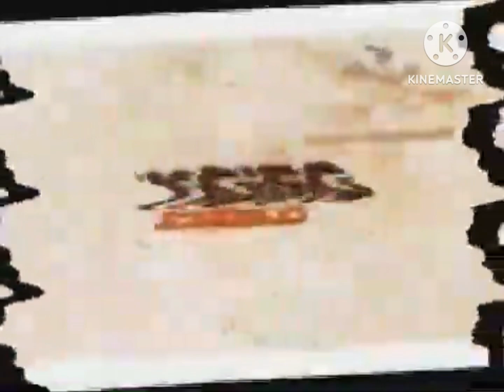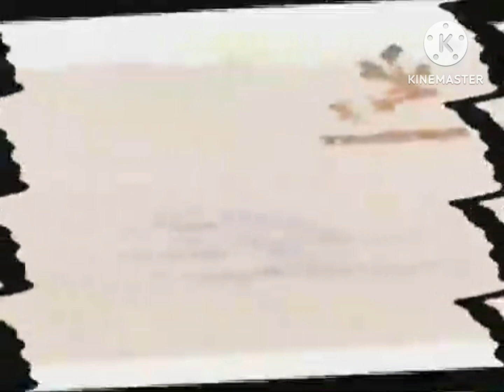Reversed Video Idents Inverted in Wind Blower Reversed